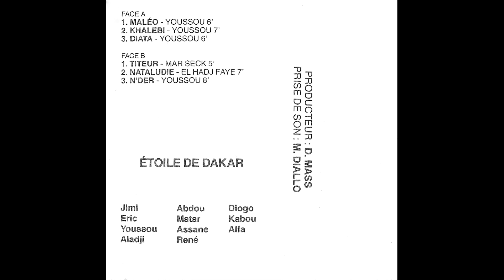Étoile de Dakar - Khalébi (Youssou N'Dour)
Morceau 2 de la cassette Maléo Vol. 5